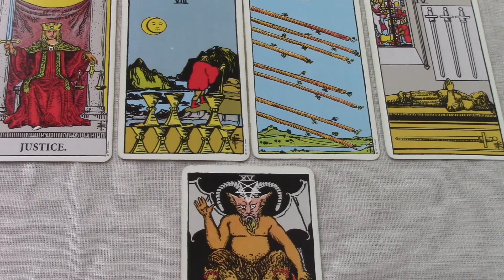Aquarius July 2016 General Tarot Reading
Be sure to watch your rising and Moon sign also. For a more personal reading, visit my